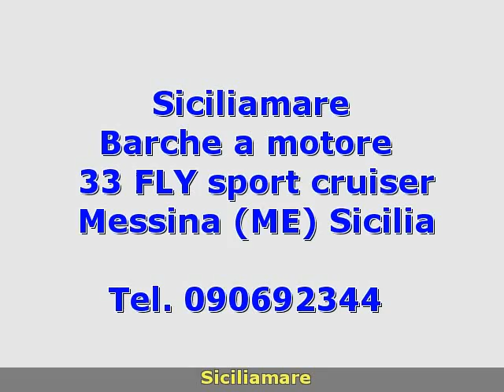Bertram Yacht 33 FLY sport cruiser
siciliamare
 Sicilia  ME
 Barche a motore Bertram Yacht
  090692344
 Sicilia Messina Messina Bertram Yacht 33 FLY sport cruiser  1989 33 FLY sport cruiser Barche a motore  1200 2 x 325 Hp - Caterpillar - Entro Bordo Diesel - Anno: 1989 - Ore moto: 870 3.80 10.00  Accessori: Allarme motore  Allarme sentina  Ancora  Angolo barra  Aria condizionata  Autoclave  Autogonfiabile  Barometro  Batteria  Boiler  Bussola  Cappottina  Caricabatterie  Carte nautiche  Cassetta di pronto soccorso  Cinture di salvataggio  Clima reversibile  Contamiglia  Cucina  Cuscineria completa  Cuscineria di poppa  Cuscineria di prua  Cuscineria fly  Cuscineria Pozzetto  Doccia esterna  Doppia timoneria  DVD  Ecoscandaglio  Faro orientabile  Flap idraulici  Fornello  Forno  Frigorifero interno  Fuochi a mano a luce rossa  Giubbetti di salvataggio  2 GPS  Impianto antincendio  Impianto TV  Inverter  Luci di cortesia  Microonde  Panche abbattibili  Passerella  Piattaforma  Pilota automatico  Plotter con antenna GPS  Pompa di sentina automatica  Pompa di sentina elettrica  Pompa di sentina manuale  Porta ingresso  Portacanne  Presa diretta banchina  Prese interne 12v  Prese interne 220v  Raddrizzatore  Radio VHF  Riscaldamento  Salpa Ancore Elettrico  Salvagente anulare con cima munita di boetta luminosa  Scaletta bagno  Stereo  Supporto motore fuoribordo  Teli copri finestra  Telo copriconsolle  Telo coprisedile  Tendalino  Tender  Tromba  TV  WC marino elettrico. ( navisid# 184666 )